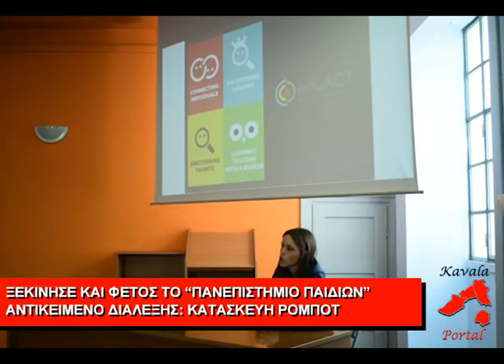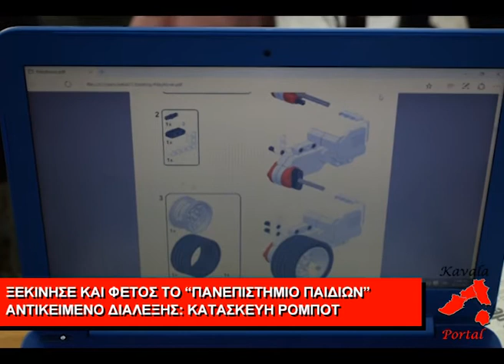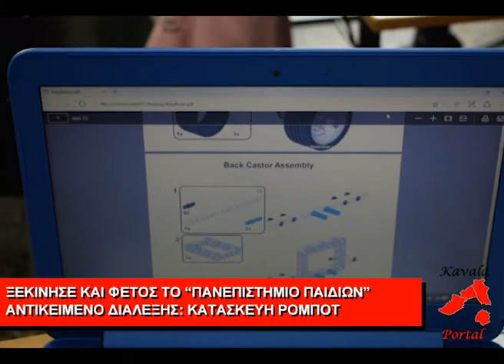Πανεπιστήμιο Παιδιών Καβάλα EduAct 12 11 2017 Ψαλίδα